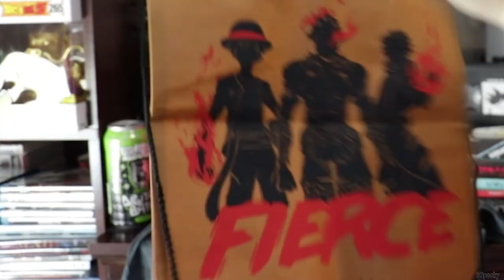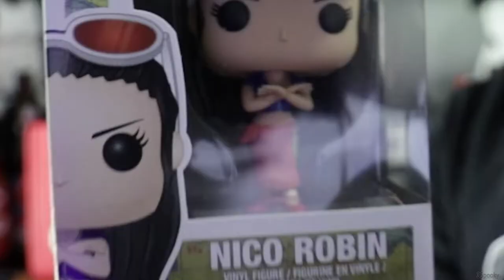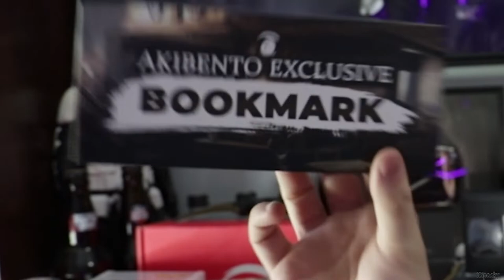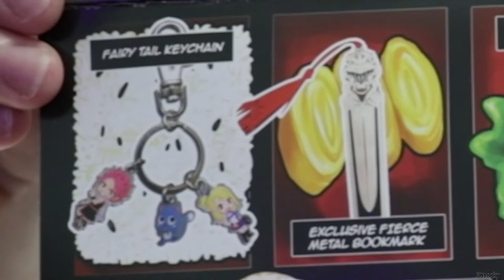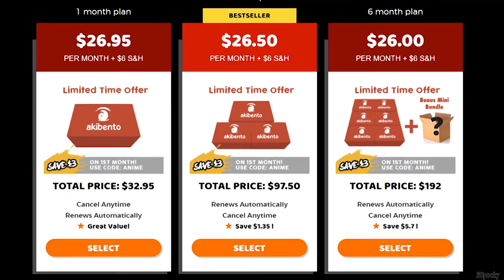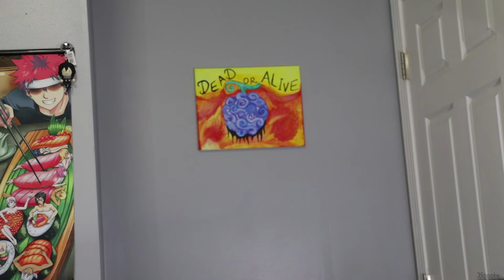late.. BUT FIERCE!! - Akibento May 2019 "Fierce" Unboxing | 2Spooky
Today we're opening up the May 2019 Fierce box from Akibento!
Featuring items from One Piece, Fairy Tail, and Goblin Slayer!

This box features anime I love, along with some I'm not too familiar with, so I wonder if it will end up being a box I enjoy?

Next month's theme for July is going to be Bonds! So make sure to pick one up before it's too late!

So far the order for my favorite boxes are:

Demon
Nightmare
Tasty
Chance
Villain
Squad
Hero
Clash
Universe
Villain
Resolve
Monster
Revival
Guardian
Emerge
Brutal
Power
Fight
Academy
Teamwork
Impact
Spirits
Courage
Unity
Beast
Fable
Restart
Mythical
Passion
Cyber
Harmony

Now where will Bonds place? Watch to find out!